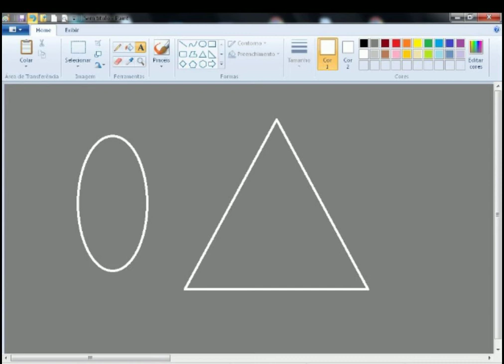Intervalo cine privada tv helena 2010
clássificação 18 anos
vinheta cine privada